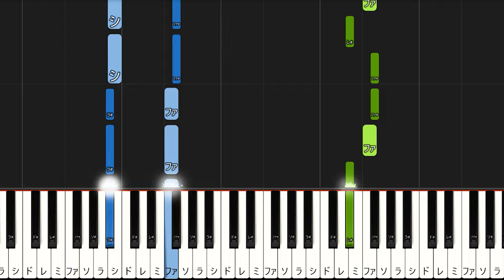【楽譜あり】アイドル/YOASOBI（ピアノソロ初級～中級・初心者向け）アニメ『【推しの子】』オープニングテーマ【ピアノアレンジ楽譜】/簡単/ゆっくり演奏付き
〈通常〉
00:00 無敵の笑顔で荒らすメディア～
00:15 今日何食べた？～
00:29 そう淡々と～
00:41 「誰かを好きになることなんて～
00:55 誰もが目を奪われていく～
01:07 その笑顔で～
01:18 はいはいあの子は特別です～
01:30 しゃらくさい～
01:42 誰もが信じ崇めてる～
01:54 弱いとこなんて見せちゃ～
02:05 得意の笑顔で沸かすメディア～
02:19 流れる汗も綺麗なアクア～
02:33 誰かに愛されたことも～
02:45 いつかきっと全部手に入れる～
02:58 今日も嘘をつくの～
03:15 エンディング
〈ゆっくり〉
03:35 無敵の笑顔で荒らすメディア～
04:02 今日何食べた？～
04:30 そう淡々と～
04:53 「誰かを好きになることなんて～
05:20 誰もが目を奪われていく～
05:43 その笑顔で～
06:06 はいはいあの子は特別です～
06:29 しゃらくさい～
06:51 誰もが信じ崇めてる～
07:14 弱いとこなんて見せちゃ～
07:36 得意の笑顔で沸かすメディア～
07:59 流れる汗も綺麗なアクア～
08:25 誰かに愛されたことも～
08:47 いつかきっと全部手に入れる～
09:12 今日も嘘をつくの～
09:46 エンディング

【楽曲詳細】
◆アーティスト：YOASOBI